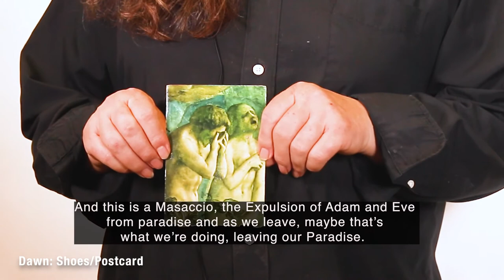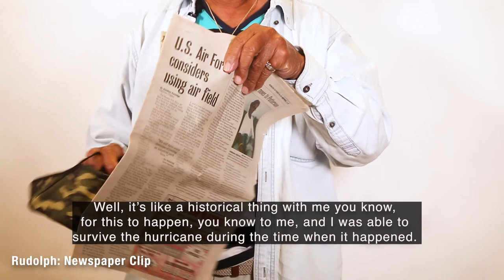Souvenirs of Earth | Responses to Dawn DeDeaux at NOMA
“If I had a moment to pack, what would I take with me to remember my experience of Earth? What would survive the exodus prompted by a disaster or the ascent through a heat-charged atmospheric barrier? And how would I protect my souvenirs in new environmental conditions on an airship or another planet? What will remain of art: a surviving postcard? What of culture: the shards of a baseball bat? What of land: a seed? What of love: a knot of hair?” —Dawn DeDeaux

"Souvenirs of Earth" invites us all to consider what object we might take with us if forced to flee the Earth. Begun in 2014 by artist Dawn DeDeaux, "Souvenirs of Earth" responds to the increasing urgency of climate change, by asking us to confront the growing threat of humanity’s extinction. Over time, the project has evolved into a community portrait of loss and survival including everything from seeds and raw earth to postcards of famous paintings, frayed books, models of famous monuments and historical sites, ashes, and knots of hair.

In this video, people from across the New Orleans community explain why their selected object is important to them. What object would you take?